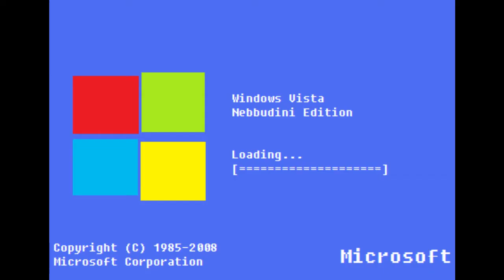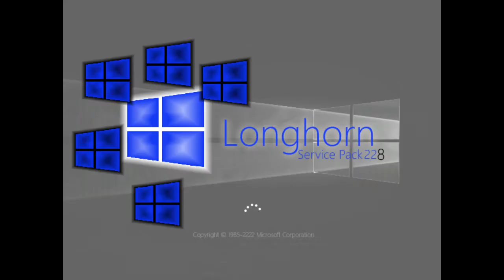Windows Never Released 9